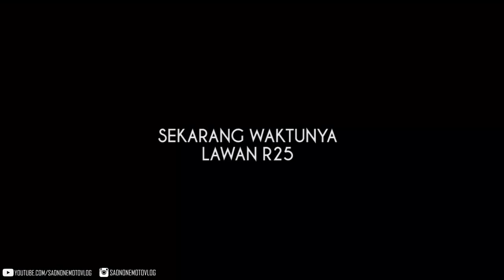RACE CBR 150R FACELIFT VS CB 150R & R25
Jangan Tiru Video Seperti Ini.
Sedikit mengabadikan momen saat perjalanan Magetan - Jogja pasti ada aja yang ngajak adu speed saat dijalan. Karena sedikit terpancing dan kebetulan kamera on, inilah beberapa momen adu speed yang terabadikan kamera bro.